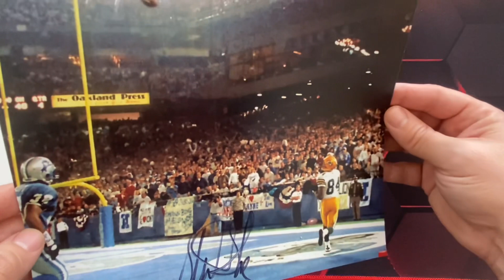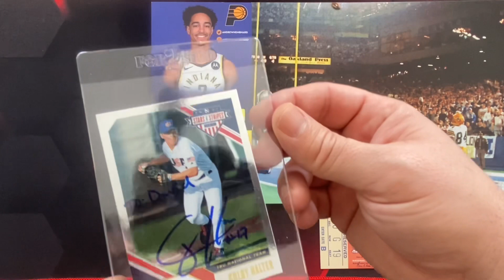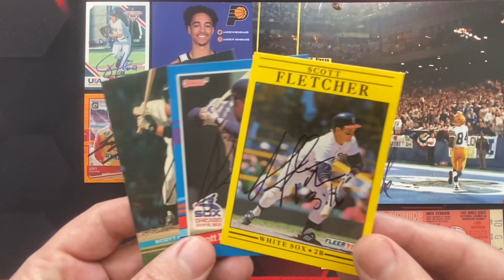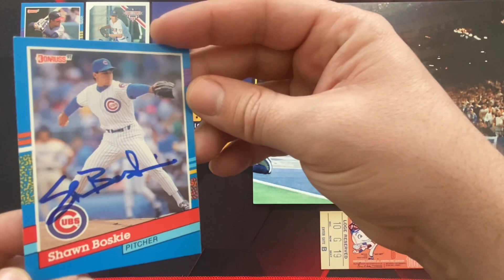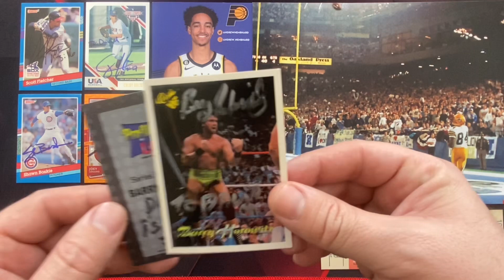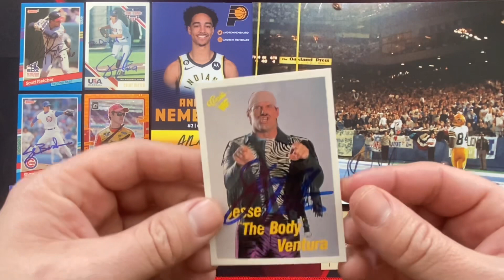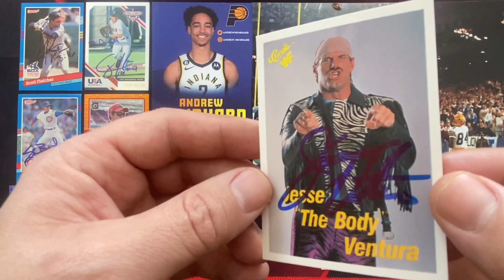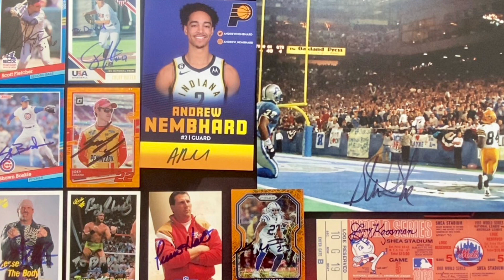TTM EPISODE #101 w/Autographs from NBA, MLB, NFL, WWE & NASCAR!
I edit all of my videos with the help of TubeBuddy

0:00 TTM EPISODE # 101
0:11 STERLING
0:55 NEMBHARD
4:44 THE BODY

ADDRESS AND SIGNING INFORMATION - Please keep in mind, I do not open TTMs the same day they are delivered. I hold returns until there's a variety (photos, baseballs, cards, funkos, etc...) of at least 10 items to open on video. So, I can only offer an approximate timetable for how long some TTMs take to come back. The majority of addresses I use are found on sportscollector.net, sportscardforum.com, startiger.com & whitepages.com. Here's where I found TTM success in this video:

STERLING SHARPE - SORRY, I HAVE NO RECORD OF WHERE THIS TTM WAS SENT
ANDREW NEMBHARD C/O INDIANA PACERS - GAINBRIDGE FIELDHOUSE (GOOGLE)
JERRY KOOSMAN ($10/request) - 2483 State Rd. 35, Osceola, WI, USA 54020 (SCN)
COLBY HALTER - 14250 Pleasant Point Ln. Jacksonville, FL 32225 (SCN)
JOEY LOGANO - 9911 Rose Commons Dr. Suite E-15 Huntersville, NC 28078 (SCN)
SCOTT FLETCHER - 375 Sage Ln Fayetteville GA 30214 (SCN)
SHAWN BOSKIE - 10220 N 55th Paradise Valley AZ 85253 (SCN)
PIERCE HOLT- 3840 County Rd. 339 Christoval, TX 76935 (SCN)
BARRY HOROWITZ ($10/request) - c/o Technical Productions 675 Lakemont Dr. Brandon FL 33510 (SCN)
JESSE THE BODY VENTURA - 100 Apple Orchard Road Saint Paul, MN 55110 (SCN)
KENNY MOORE - c/o INDIANAPOLIS COLTS (google)